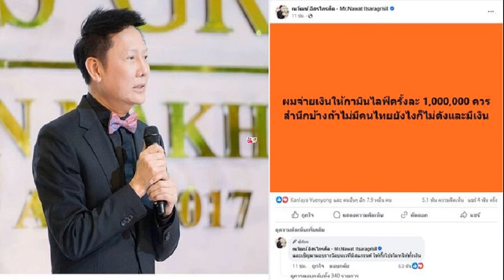เรียกแพงยิ่งกว่าดาราเบอร์หนึ่ง3คน ณวัฒน์ แฉยับ กามิน มุมไม่มีใครรู้ กลับมาคืนดีเอามั้ย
10 ก.ย. 2567
09:08 น.
เรียกแพงยิ่งกว่าดาราเบอร์หนึ่งของไทย3คน ขนาด อิงฟ้า ยังไม่ถึง ณวัฒน์ แฉยับ กามิน มุมไม่มีใครรู้ พฤติกรรมไม่ควรทำ เงินตัวเดียวจริงๆ กลับมาคืนดีจะขายงานต่อ เอามั้ย
บอสณวัฒน์ อิสรไกรศีล ไลฟ์ตอนหนึ่งว่า “กามิน ไลฟ์ละ 1 ล้านบาท ผมมีหลักฐานในการจ่ายเงิน ผมซื้อไปกี่ไลฟ์ กี่ล้าน แล้วผมให้ กามิน มาขึ้นมอบรางวัล เวทีมิสแกรนด์ ที่มากับ ชาลี
อ่านข่าว – มดดำ โกรธแล้วพูดถึง กามิน เผยรับรายได้ไปกี่สิบล้าน หลุดปม แน็ก ทำไมหมดตัว
“ผมจ่ายเงินเยอะมาก อีกเกือบล้านเลย ขนาดเดินขึ้นเวทีแป๊บเดียว สะสมไปให้เขาเยอะ ล้านหมด เราก็อุดหนุนน้อง น้องบอกล้านหนึ่ง เราก็ให้ ให้ทุกครั้ง
“มางาน มิสแกรนด์ น้องเรียกแพงมากเลยนะ แพงยิ่งกว่าดาราเบอร์หนึ่งของเมืองไทยมาปรากฏตัวอีก3คนรวมกัน แพง ถามว่าช่วยมั้ย ช่วย ไม่ต่อเลย ขออย่างเดียวคนเราต้องนิสัยดีกันนิดหน่อย
“ไม่ให้เยอะเขาไม่ยอม ตอนแรกเขาพูด 6-7 แสนเอง พอไลฟ์ครั้งแรกแล้วมันปัง ผมเป็นคนนำทาง เขาเลยเรียกล้านหนึ่ง ล้านก็ล้าน แพงกว่าดาราเบอร์หนึ่งอยู่แล้ว
“ผมก็พูดตรงๆไลฟ์ละล้าน อิงฟ้า ยังไม่ถึงเลย อิงฟ้า ยัง 6 แสนอยู่เลย 7 แสน 5 แสน บางทีก็รับ ผมไม่มายด์หรอก ถ้านิสัยดี คนมีขึ้นก็มีลง
“ผมไม่รู้จริงหรือเท็จ คำหนึ่งที่ผมไม่ชอบ เขาพูดหรือเปล่า ได้ยินแว่วๆ ชาลี บอก คนไทยหลอกง่าย คำพูดนี้พูดหรือเปล่า”

“ถ้าคำพูดนี้จริง ผมบอกเลย ถ้ากลับมา ตำรวจตม. จับมาสอบเรื่องสรรพากรก่อน พูดหรือไม่พูดผมไม่รู้ แต่ผมเห็น แน็ก พูด ชาลีบอกคนอื่นพูด ช่างมัน อะไรก็แล้วแต่ใดๆ มันก็เยอะไปถ้าพฤติกรรมเป็นแบบนั้น มันเยอะไปทุกอย่าง ถ้าไม่ได้พูดก็ไม่ได้พูดก็จบ แต่ด้วยพฤติกรรมทั้งหมด ก็ไม่ควรจะทำแบบนั้น มันเยอะไป ใช่เงินตัวเดียวจริงๆ เงินก็เงินเรา
“ระหว่าง หนูรัตน์ กับ กามิน ตอนนี้ ใครที่เราน่าโอบอุ้มกว่ากัน ก็เป็นบทเรียนสำหรับผม และคนอื่นๆ จะพยายามหลีกเลี่ยงไม่ใช้คนต่างชาติ ถ้าไม่จำเป็น ขออภัยที่ใช้ไปแล้ว
“และถ้าเกิดสมมติว่า เขาเล่นดราม่ามาแล้ว มาคืนดีกัน กลับมาเพื่อจะขายงานต่อ ผมคนหนึ่งคือไม่เอาแน่นอนล้านเปอร์เซ็นต์ หรือจะเล่นคอนเทนต์กลับมาก็ไม่เอา ทุกคนต้องช่วยกันรณรงค์ ผมเอ็นดูเขาเยอะมาก
ณวัฒน์ กามิน... อ่านข่าวต้นฉบับได้ที่